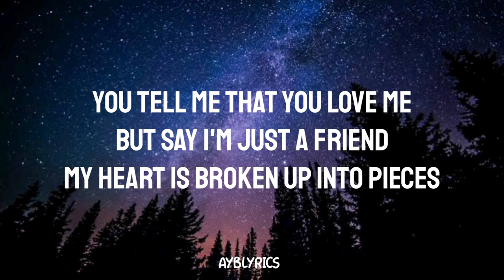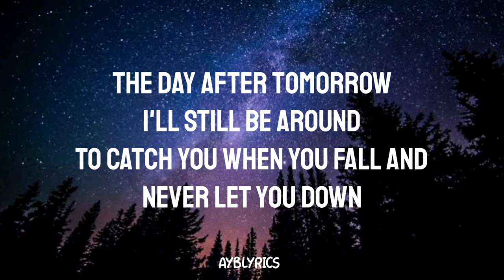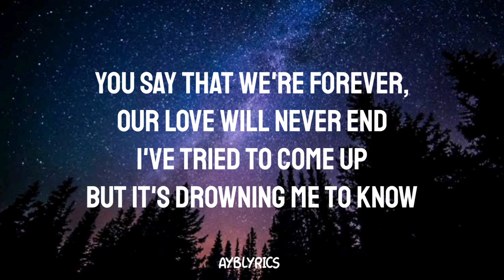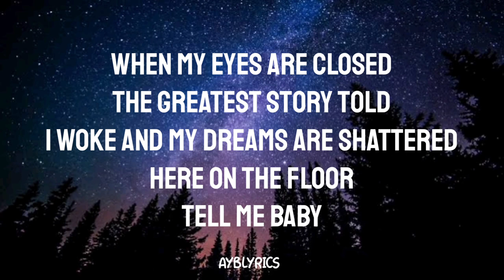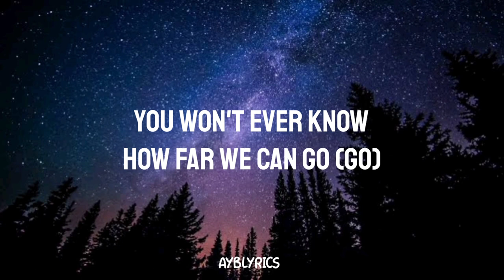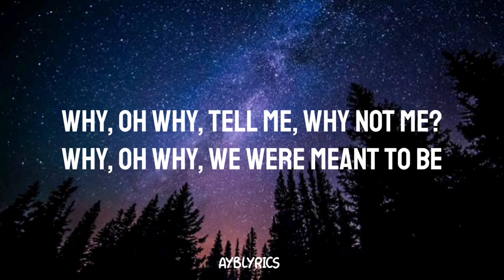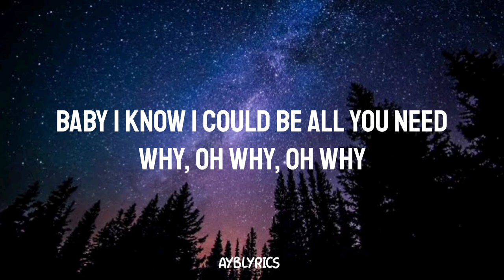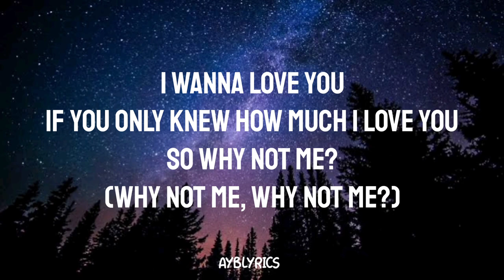Enrique Iglesias - Why Not Me |【Lyrics】